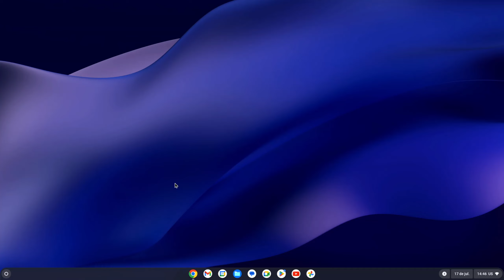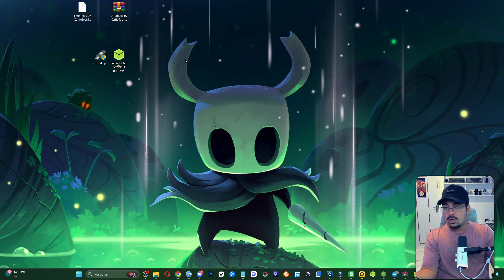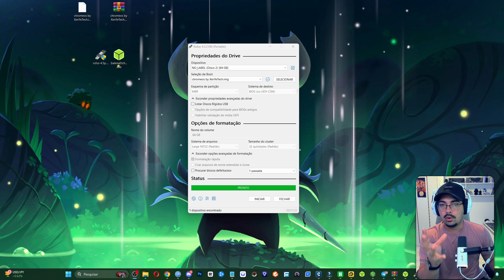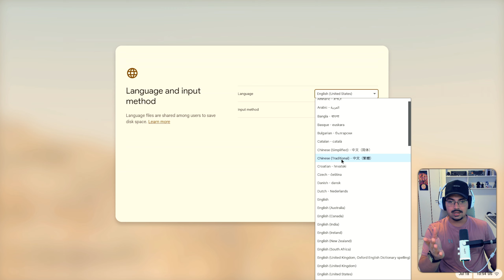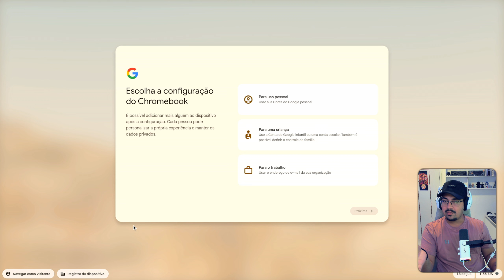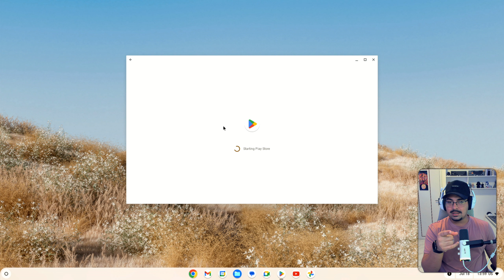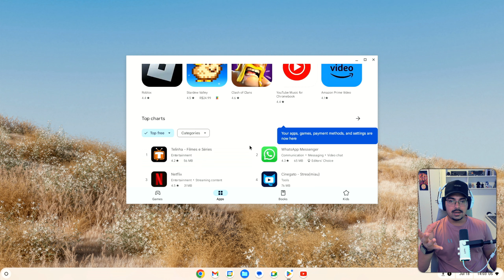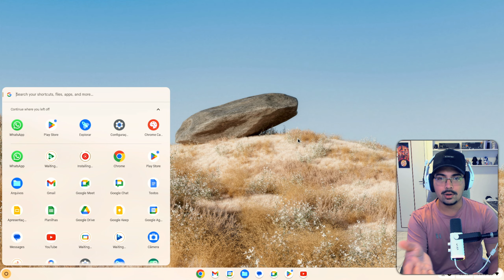🤯AGORA SIM! Como rodar o Chrome OS com Play Store direto do Pen drive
Como rodar o Chrome OS com Play Store direto do Pen drive, sem instalar e funcionando tudo de maneira 100% portátil